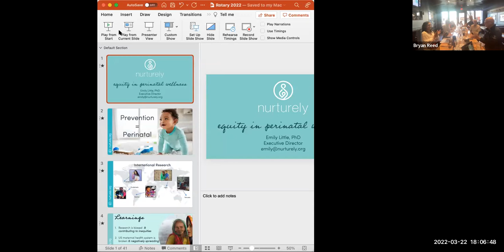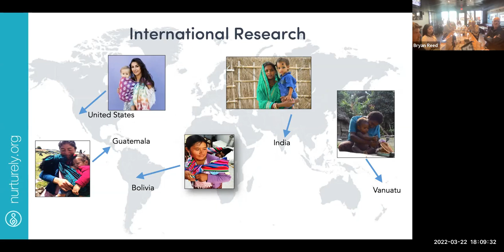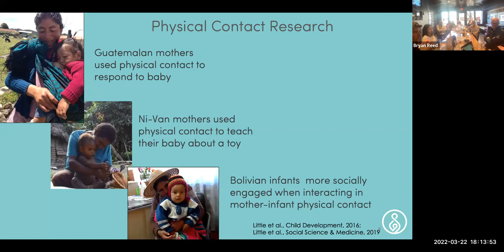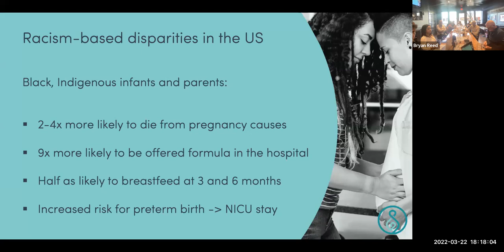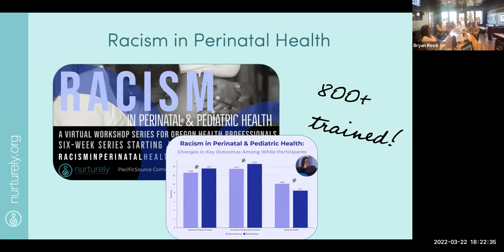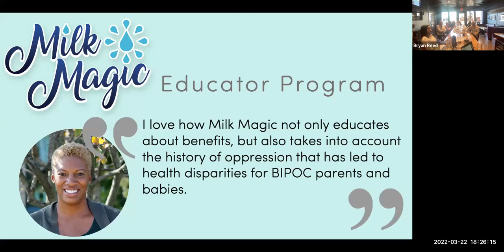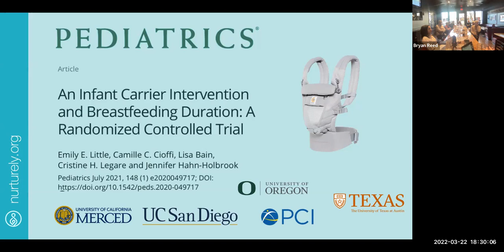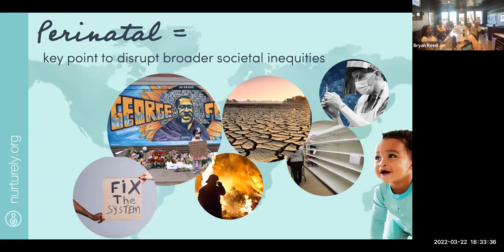Combatting racial disparities in maternal health care.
Metrotarian Dr. Emily Little and her team at Nurturely are doing more than just creating a culture of support for infants and caregivers, they're institutionalizing equity.

March 22nd, 2022 at the Rotary Club of Eugene Metropolitan